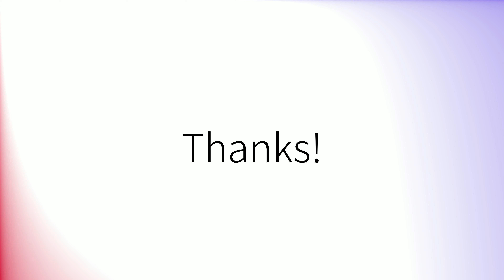How to pronounce 'Until' in British English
How to pronounce 'Until'.